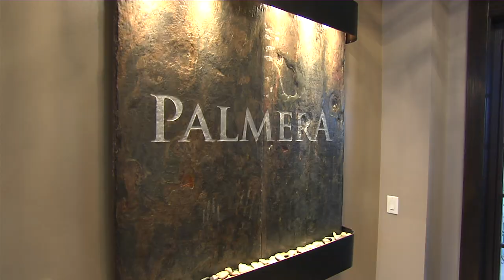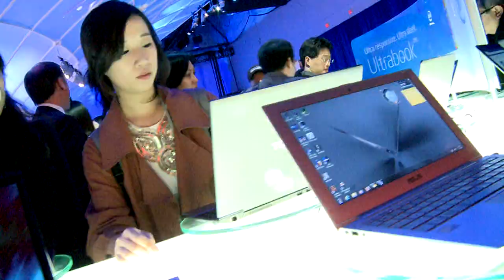Designing Spaces - Home Improvement Show on Lifetime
"Designing Spaces" is the signature home improvement television series that travels all over the country redefining and redesigning space. It is a trusted name in home remodeling, home decorating, and home design. The show spans the genre of decorating ideas, do-it-yourself projects, and step by step home improvements.

Each episode explores exciting topics and home trends which inspires viewers to take on all home improvement challenges and decorating dilemmas. Proudly entering into its 10th season the show continues to build them up and knock them down. To finance and to furnish. Prioritize and reorganize. Paint, plaster, and drill, and to conquer the next a new space.

Thursdays & Fridays at 7:00AM on Lifetime